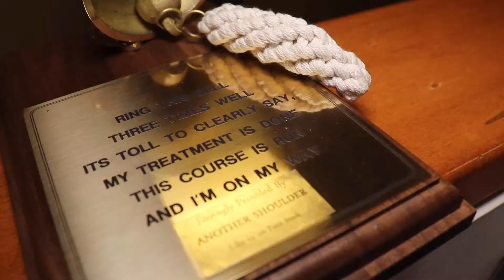Cancer Survivor Spreading Hope with "Celebration Bells"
Man who beat cancer puts "celebration bells" in hospitals so other cancer patients have the emotional opportunity to ring one, like he did, when they complete treatment. Check out the full story on Sparkt.com.